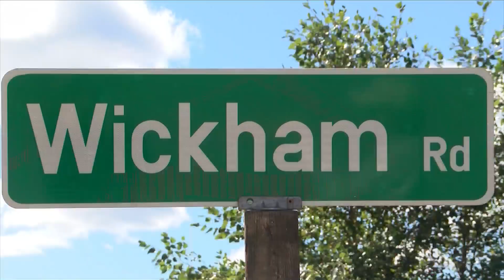Wickham Farms opening new Cider Barn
Wickham Farms is opening a new Cider Barn, the farm announced in a Facebook post Tuesday.